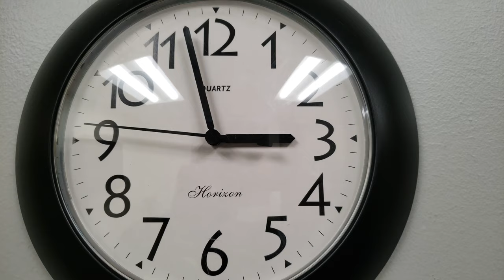Round Wall Clock